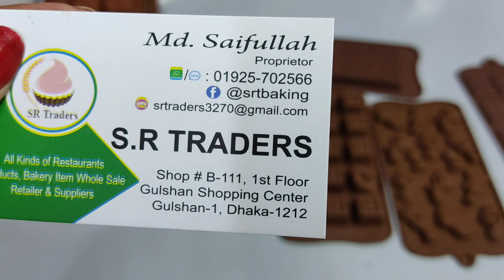মাত্র 80 টাকায় চকোলেট সিলিকন মোল্ড এর প্রাপ্তিস্থান জেনে নিন।